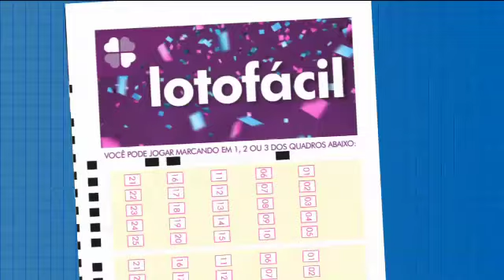Resultado da Lotofácil - Concurso nº 1977 - 08/06/2020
Resultado do Concurso 1977 da Lotofácil sorteado em 08/06/2020: 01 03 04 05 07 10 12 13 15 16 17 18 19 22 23